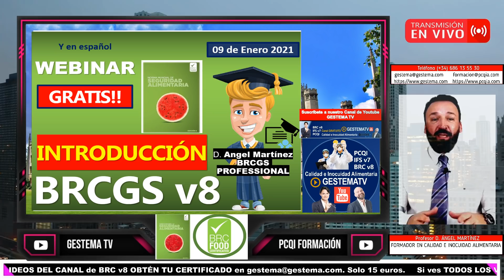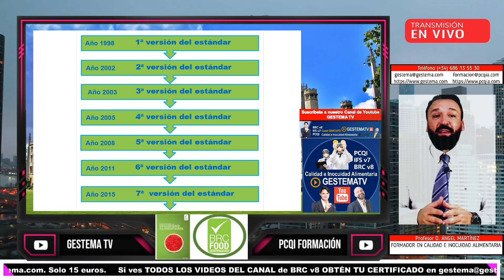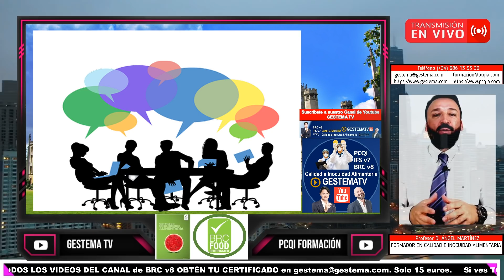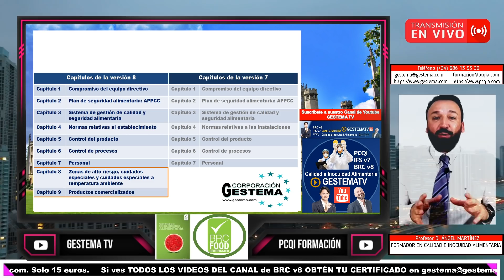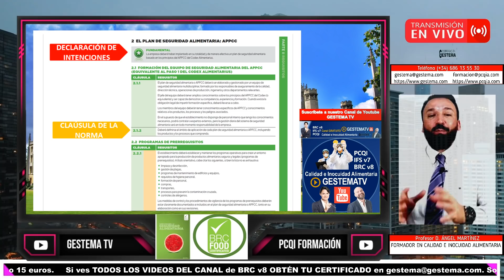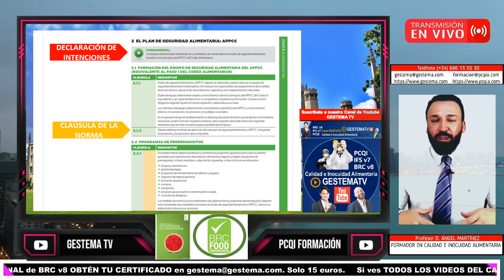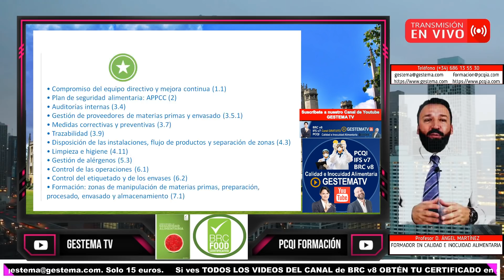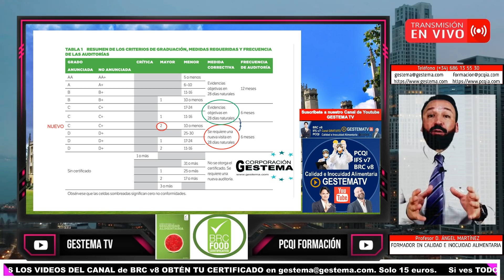🍉⭐ BRCGSv8 INTRODUCCIÓN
🍉⭐ Vídeo introducción a la serie de webinar explicativos gratuitos sobre la Norma BRCGS v8, realizado por GESTEMA TV para aprender dicha norma y sus requisitos, en español.

Capacitación y e-learning.
Alimentos Procesados
inocuidad alimentaria
Gestema
Food Safety
Food Fraud
Fraude Alimentario
GFSI
Cadena de Suministro Alimentos
Certificación
Capacitación
Auditorías
Todo sobre:
Auditorias Internas
No Conformidades
Mejora Continua
IFS
gestion de calidad
iso 22000
seguridad alimentaria
appcc
Sistemas De Gestion
Requisitos Ko
brc
empresa
Consultoría
Acciones Correctivas
Hazard Analysis And Critical Control Points
Industria Agroalimentaria
sistemas de gestión
iso 9001
auditorias
diseño
Trazabilidad
eLearning
seminario virtual
APPCC
industria agroalimentaria
formacion
webinar
salud
sanidad
alimentos
peligros
riesgos